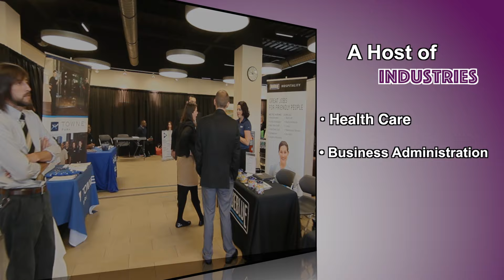Job Fair 2016 Spring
Nashville State Community College Spring Job Fair.
Thursday, April 21st. 10:00 a.m. to 1:00 p.m. at the Student Services Building on the main campus.